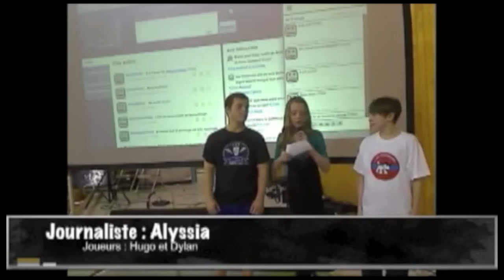Une soirée de Hockey à la CSSH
Projet gagnant dans la catégorie « Innovations pédagogiques » au Gala de reconnaissance 2012 de la Commission scolaire de Saint-Hyacinthe.